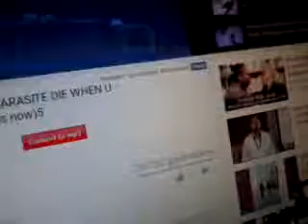SİYONİST AKBABA ÇOBANLAR CİRİT ATIYOR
SÜLALELERİ ORONSPU ASIL VİDEO